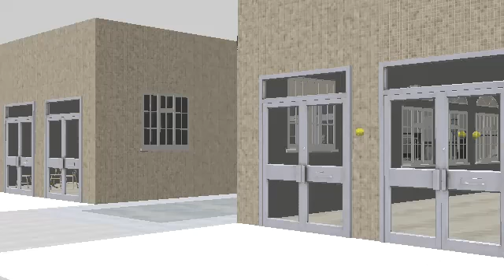A simple love story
Winner of the Antics3d focus group video contest.
Some architecture pre-viz, with a simple storyline to enliven things :)
The unretouched, untweaked version